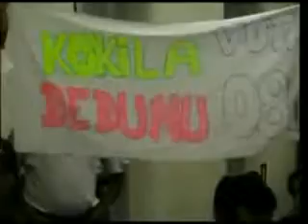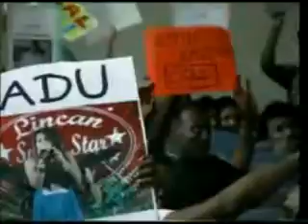italy super star SMS CLSIFIIC 25